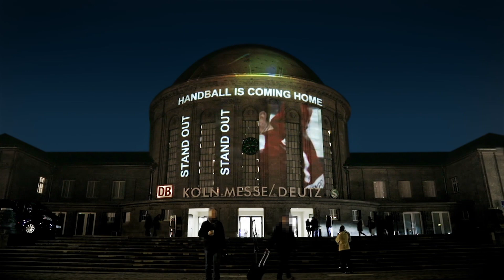TNL // 3D Video Mapping // Köln Handball-WM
Gebäudeindividuelle Fassadenprojektion in Köln, welche anlässlich der Handball WM in Deutschland und Dänemark realisiert wurde.
Über mehrere Wochen wurden mit der Installation die Fans am Deutzer Bahnhof begrüßt und die deutsche Handballmannschaft visuell unterstützt.